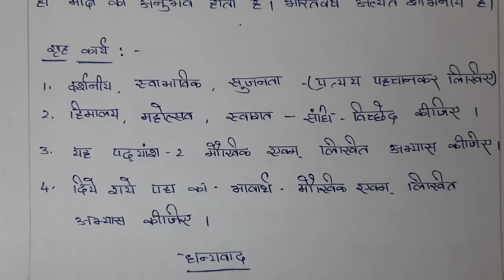Class Xth 1st lang Hindi lesson 1 Part 2 by Parvathi mam